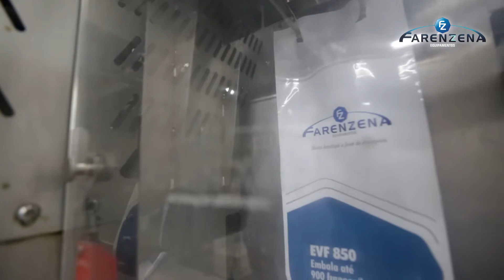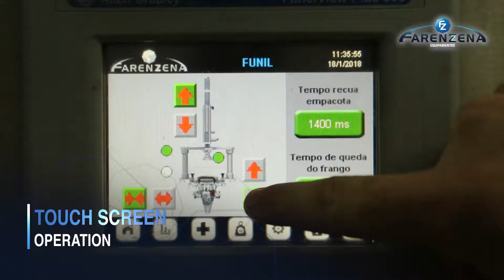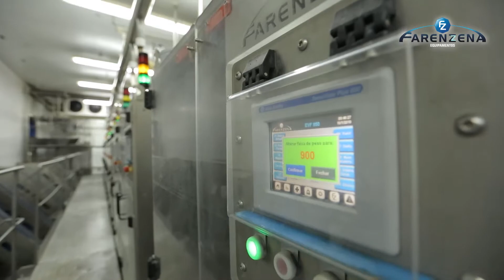EVF 850/4000 POULTRY PACKER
The first fully automated chicken wrapper in Brazil!